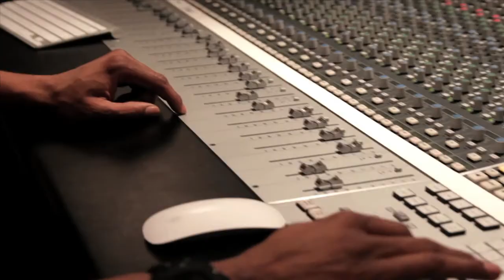Teenage Mutant Ninja Turtles : Out Of The Shadows - JustBlaze Trailer